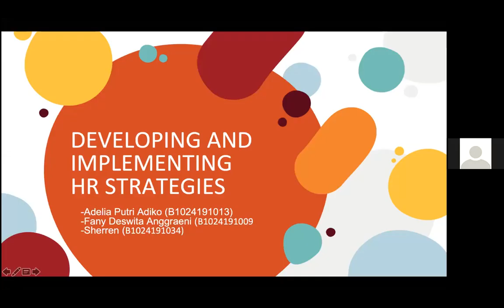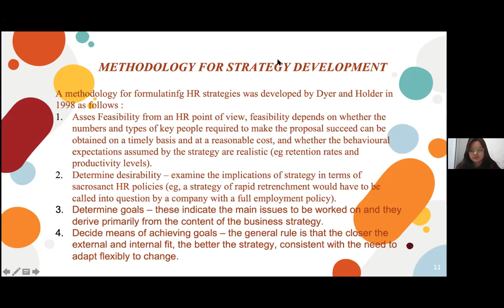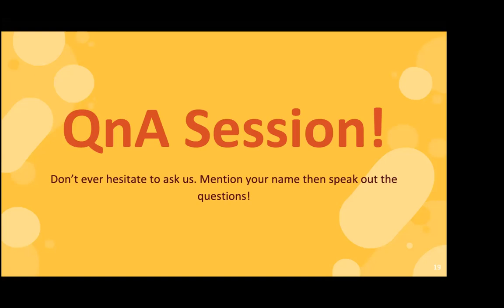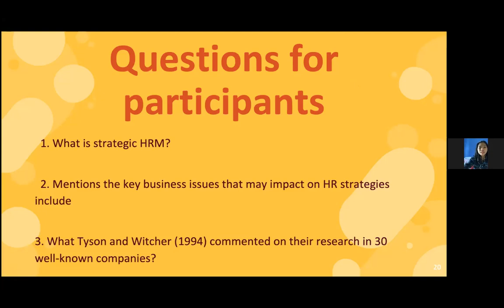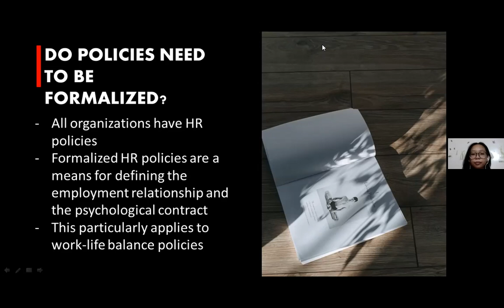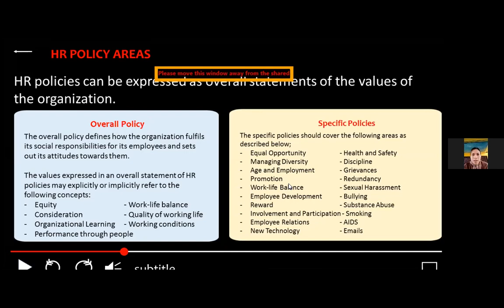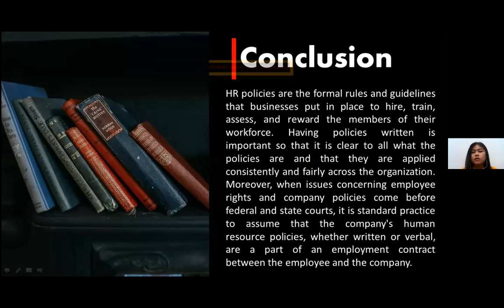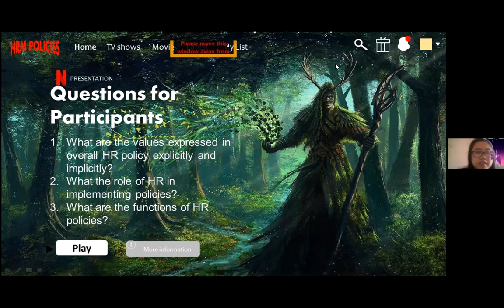sixth lecture of HUMAN RESORCE MANAGEMENT kelas MIC FEB UNTAN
Lecturer : Adi Mursalin,SE,MM,CPHCM,CHRMP
Tuesday: 16 March, 2021
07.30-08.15